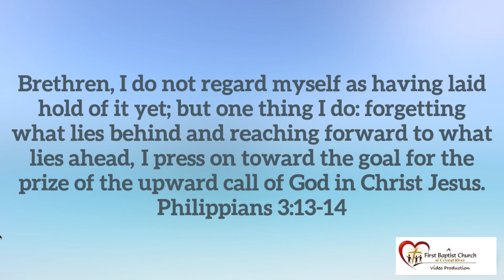Cliff Ford Family